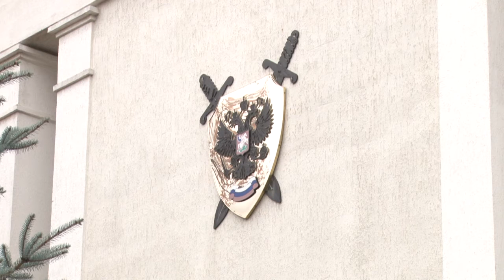Прокуратура разъясняет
С 1 октября существенно изменился порядок подачи гражданами заявлений в суд. В чем суть нововведения?